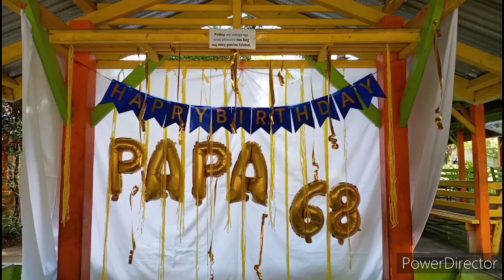OUTING AT KALILANGAN COLD SPRING AND RESORT FOR MY FATHER'S BIRTHDAY | FREE SIDE